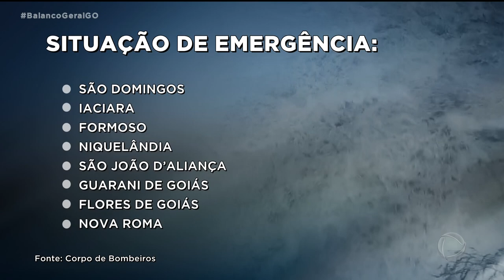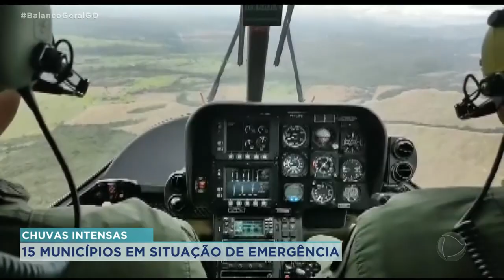CHUVAS INTENSAS: 15 MUNICÍPIOS EM SITUAÇÃO DE EMERGÊNCIA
15 MUNICÍPIOS GOIANOS ESTÃO EM SITUAÇÃO DE EMERGÊNCIA POR CAUSA DAS FORTES CHUVAS NESTE INÍCIO DE ANO. A MAIORIA NAS REGIÕES NORTES E NORDESTE DO ESTADO. EM TODOS ESSES LOCAIS, O CORPO DE BOMBEIROS TEM ATUADO PARA LEVAR ALÍVIO AOS MORADORES.